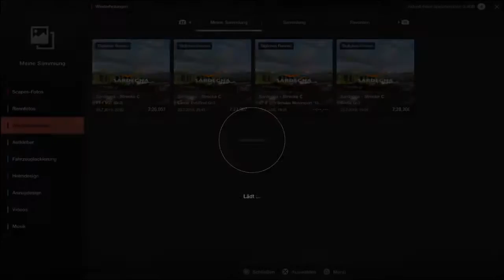Gran Turismo Sport Daily Race B 2019 07 23 2